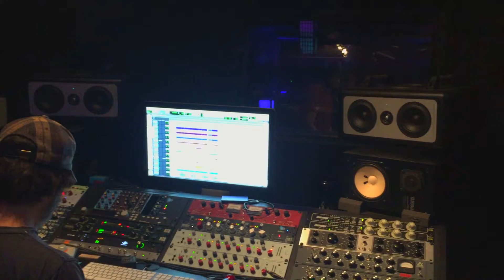Alex Kramer "Testimony" Album Release Teaser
The debut album by Alex Kramer, Young Avenue, is available online now. Inquire directly to purchase hard copy CD or 12" Vinyl.